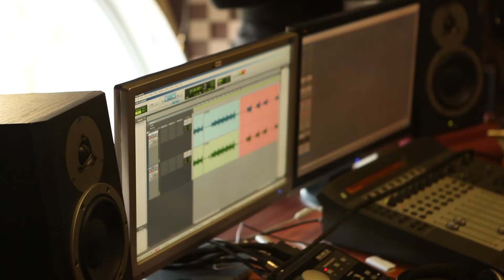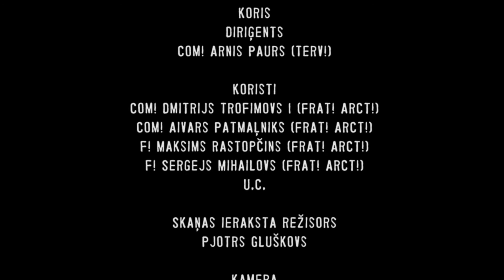Krambambouli (Krambambuli). Хор студентов корп. Fraternitas Arctica и Tervetia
Хор студентов корпораций Fraternitas Arctica, дирижёр com! Арнис Паурс (Terv!)

Режиссёр:
com! Дмитрий Щёголев (Frat! Arct!, VKKlubs)

Хор:
Дирижёр
com! Арнис Паурс (Terv!)

Хористы
com! Дмитрий Трофимов I (Frat! Arct!)
com! Айварс Патмальникс (Frat! Arct!)
f! Максим Растопчин (Frat! Arct!)
f! Сергей Михайлов (Frat! Arct!)
и др.

Звукорежиссёр
Пётр Глушков

Камера
Dynamic Records

Монтаж
Артурс Шлосбергс

Režija
Dmitrijs Ščegoļevs

Koris:
Diriģents
com! Arnis Paurs (Terv!)

Koristi
com! Dmitrijs Trofimovs I (Frat! Arct!)
com! Aivars Patmaļniks (Frat! Arct!)
f! Maksims Rastopčins (Frat! Arct!)
f! Sergejs Mihailovs (Frat! Arct!)
u.c.

Skaņas ieraksta režisors
Pjotrs Gluškovs

Kamera
Dynamic Records

Montāža
Artūrs Šlosbergs